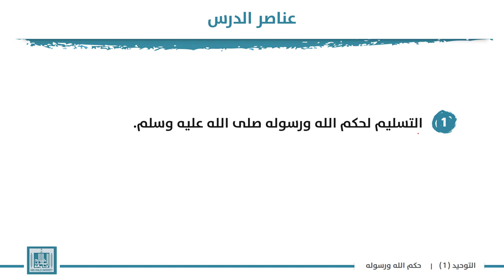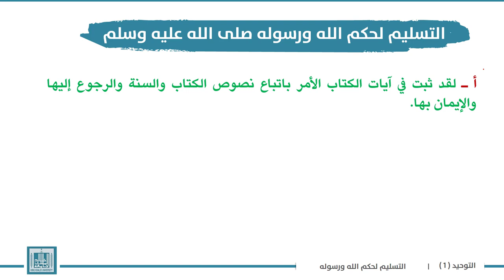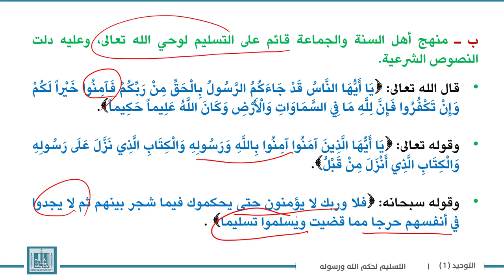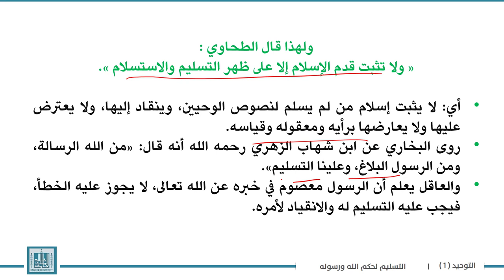توحيد | الوحدة 9-1 | التسليم لحكم الله ورسوله صلى الله عليه وسلم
الوحدة 9 : التسليم لحكم الله ورسوله وموافقة العقل للنقل
الدرس 1 :  التسليم لحكم الله ورسوله صلى الله عليه وسلم
1- الأمر باتباع نصوص الكتاب والسنة .
2- منهج أهل السنة والجماعة قائم على التسليم لوحي الله تعالى .
3- شرح قول الطحاوي :
" ولا تثبت قدم الإسلام إلا على ظهر التسليم والاستسلام " .